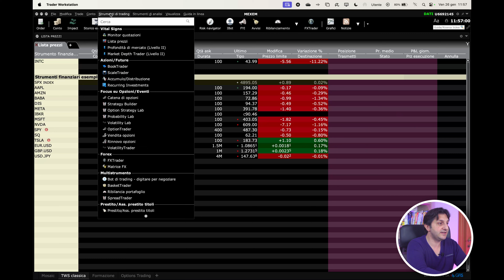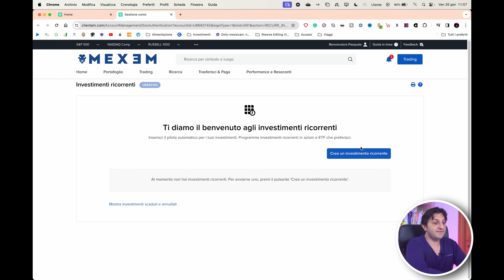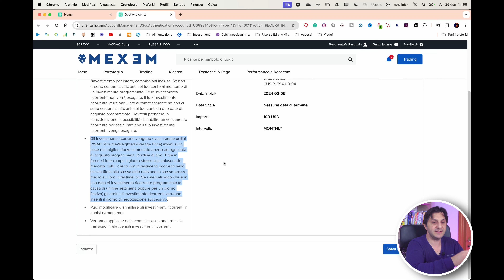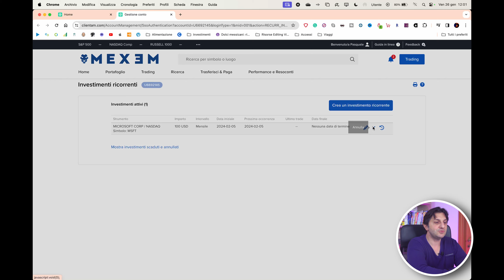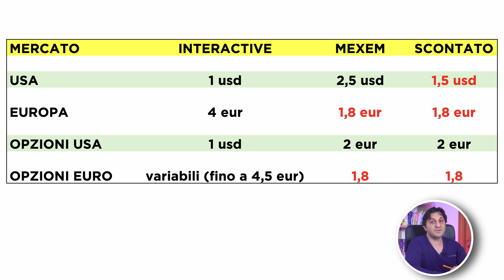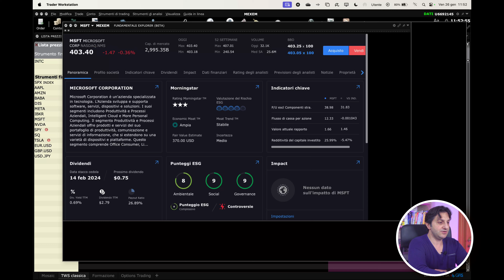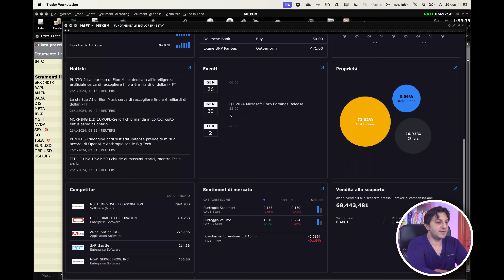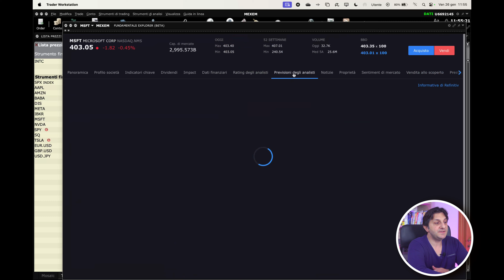RECENSIONE MEXEM: INTERACTIVE BROKERS con ASSISTENZA in ITALIANO - Finalmente la soluzione per tutti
Ottieni due anni di assistenza fiscale gratuita, tariffe scontate sul mercato americano e tariffe scontate sul mercato Europeo. E puoi iscriverti anche se usi già Interactive Brokers, collegando i due conti fra di loro.

Se esistesse un broker con il maggior numero di strumenti, che possa dare anche l'assistenza fiscale gratuita per la dichiarazione, che avesse un servizio clienti che parla italiano e che permettesse di fare un PAC con strumenti frazionati, in tutto quello che vi viene in mente, cosa fareste? Io lo prenderei seriamente in considerazione. Oggi scopriamo se Mexem guadagna questo titolo, visto che è un introducing Broker, proprio di Interactive Brokers. E col link qui sotto, 2 anni di assistenza fiscale gratuita e tariffe agevolate per i mercati USA ed Europei.

CAPITOLI:
00:00 - Introduzione
01:00 - Mexem Serve Veramente?
03:05 - Creiamo un PAC
07:10 - Costi
10:35 - Dichiarazione Fiscale
11:45 - Servizio Clienti
13:00 - Strumenti Extra
16:55 - Conclusioni